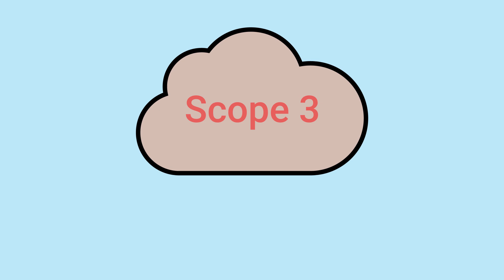Klimabilanz für Unternehmen - Teil 2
Aus dem ersten Video kennen wir die Scopes 1, 2 und 3. Für Ihre Klimabilanz besonders wichtig sind die Emissionen in Scope 3. Scope 3 Emissionen entstehen nicht direkt im Unternehmen. Sie sind vielmehr eine Folge seiner Aktivitäten und entstehen entlang der Wertschöpfungskette. Finden Sie heraus, um welche Emissionen es sich dabei konkret handelt.
erfahren Sie mehr über die Erstellung von Klimabilanzen für Ihr Unternehmen.